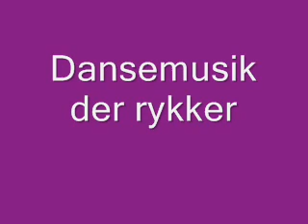Money for Nothing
Supply dansemusik